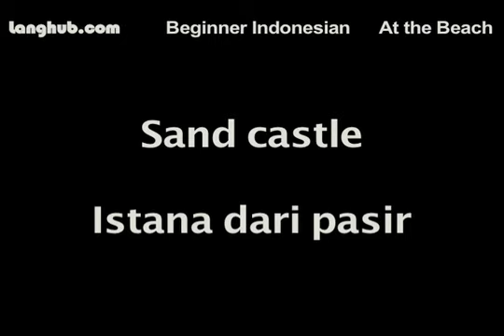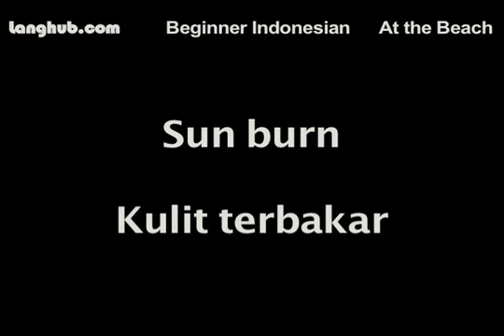At the Beach - Langhub.com [Learn Indonesian]